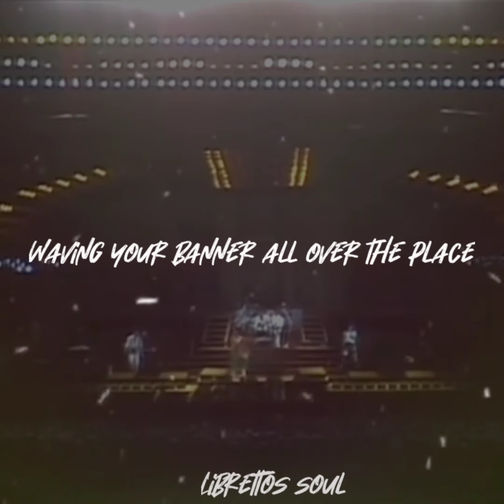Queen - We Will Rock You (Live at Rock In Rio 1985)lyrics